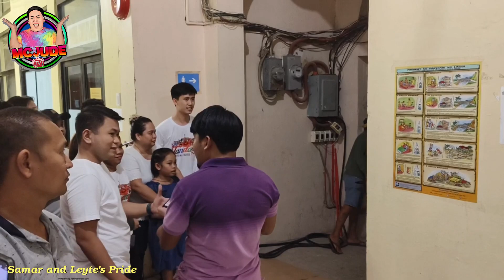Zak Tabudlo in Catbalogan Samar Backstage Exclusive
Mcjude TV and Samar and Leyte's Pride for more updates
You can Send Tips Thru G Cash Account :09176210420
You can Also SEND STARS
For Shoutout